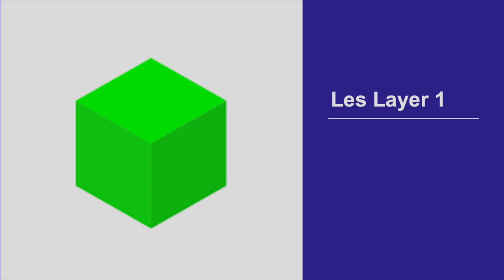Les Rollups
Un "Rollup" est une blockchain de layer 2 qui traite les transactions en dehors de la blockchain principale pour réduire les coûts de transaction et augmenter le débit de la blockchain principale.
Le terme layer 2 désigne un ensemble de solutions pour réduire les coûts de transactions et augmenter la scalabilité d’une blockchain.
La scalabilité c’est la mise à l'échelle des blockchains de Layer 1 comme Ethereum et Bitcoin. La layer 2 a donc pour objectif de décharger le fardeau transactionnel de la layer 1, lui permettant ainsi de devenir moins congestionnée.
Une layer 2 est une blockchain distincte, qui se place juste au-dessus de la blochain de premier niveau.  On peut dire que la couche 2 étend la blockchain de couche 1 et hérite de ses attributs notamment ses fonctionnalités de sécurité.
il existe plus de 20 blockchains de couche 1.  Il y a évidement Bitcoin, mais aussi Ethereum, Cosmos, XRP, BNB, Polygon, Solana, Avalanche, Polkadot, Near, Kava, Ada, et quelques autres qui sont toutes des blockchains de layer 1.
Si on fait un focus sur Ethereum, cette blockchain traite actuellement plus d'un million de transactions par jour. La demande d'utilisation d'Ethereum peut entraîner des frais de transaction élevés. C'est là que la couche de layer 2 interviennent.
L'objectif principal de la layer 2 est d'augmenter le débit des transactions, c’est à dire plus de transactions par seconde, sans sacrifier la décentralisation ou la sécurité.
La blockchain Ethereum est actuellement capable de traiter environ 15 transactions par seconde. Lorsque la demande d'utilisation d'Ethereum est élevée, le réseau devient congestionné, ce qui augmente les frais de transaction et exclut les utilisateurs qui ne peuvent pas se permettre ces frais. Les solutions de layer 2 réduisent ces frais en traitant les transactions en dehors des blockchains de layer 1.
Les Rollups soulagent la congestion du réseau, augmentent le débit et réduisent les frais de gaz sur la blockchain principale de layer 1 en traitant et en vérifiant les transactions hors chaîne.
Les Rollups s’appuient sur les attributs de la layer 1 notamment ceux ayant trait à la sécurité.
Les utilisateurs de Rollup paient des frais de gaz libellés dans la monnaie native de la layer 1.
Ces transactions sont traitées sur la blockchain de layer 2, la blockchain Rollup. Elles  sont regroupées en lots avant d’être déposées sur la blockchain principale de layer 1.
Le regroupement de transactions permet de réduire les frais de gaz pour les utilisateurs finaux.
Une fois que le bloc de la layer 1 contenant les transactions Rollup est finalisé, il n'y a aucun moyen de modifier ou de censurer les données de transaction.
La blockchain de layer 1 garantit que les données sont toujours disponibles pour vérification au besoin.
Les Rollups optimistic supposent que toutes les transactions sont valides par défaut sauf preuve du contraire.
Les Rollups optimistic regroupent les transactions en dehors de la blockchain principale de layer 1. Ensuite, les Rollups optimistic publient les données de transactions sur la layer 1.
Rollup à zero knowledge (ZK Rollups)
Les ZK Rollups ne supposent pas la validité des transactions. Au lieu de cela, ils vérifient les transactions et produisent des preuves sur la validité des transactions. Ces preuves sont ensuite soumises à la blockchain de layer 1.
Ces Rollups interagissent avec la blockchain de layer 1 via deux smart-contracts. Le principal smart-contract stocke les données sur les blocs Rollup et surveille les mises à jour de l'état. Le deuxième smart-contract vérifie les preuves ZK soumises.
Voici des exemples de blockchains de Rollup populaires actuellement opérationnelles.
Arbitrum est le principal Rollup optimiste Ethereum avec une valeur totale verrouillée (TVL) de plus de 2,6 milliards de dollars début 2024.
L'écosystème Arbitrum se compose du Rollup Arbitrum, de la solution de sécurité Arbitrum AnyTrust et de la solution d'infrastructure blockchain Arbitrum Orbit. Le projet a lancé son token natif appelé ARB en 2023.
Optimism est un Rollup optimiste Ethereum. Il avait une TVL de 788 millions de dollars début 2024.
Optimism est connu pour son stack de développement standardisé, partagé et open-source appelé OP Stack, utilisé par les développeurs pour lancer leurs blockchains. Le token OP est le jeton natif du Rollup.
Base est un Rollup optimiste Ethereum créé en utilisant le stack OP par l'une des plus grandes bourses de crypto-monnaies au monde, Coinbase.
Base n'a pas de token natif.
StarkNet est un Rollup ZK Ethereum qui utilise sa technologie de connaissance nulle appelée STARK pour calculer et vérifier les transactions. Le token natif de StarkNet s'appelle STRK.
zkSync est un protocole layer 2 d’Ethereum qui utilise le zero knowledge. Le projet est dirigé par une société appelée Matter Labs.